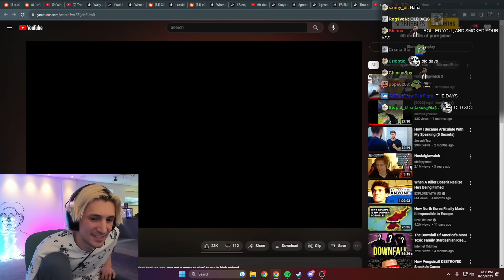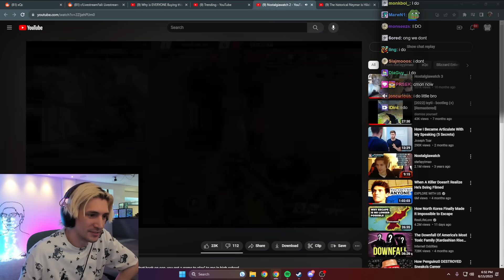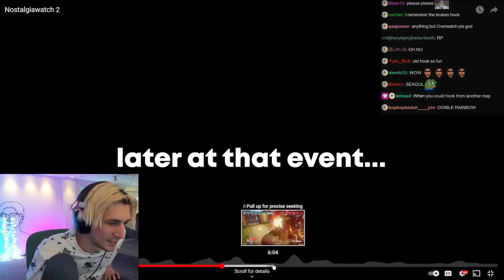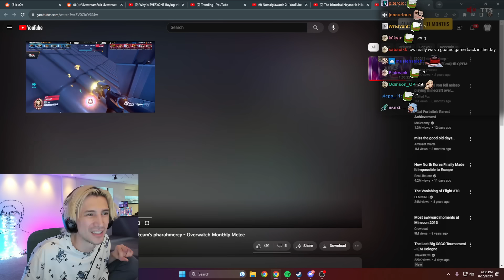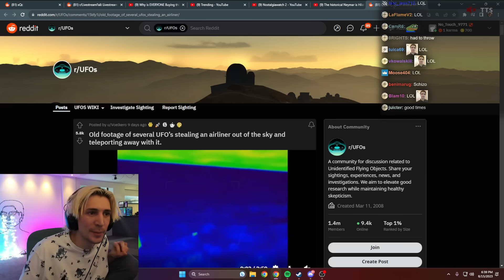The Most Nostalgic Overwatch Clips